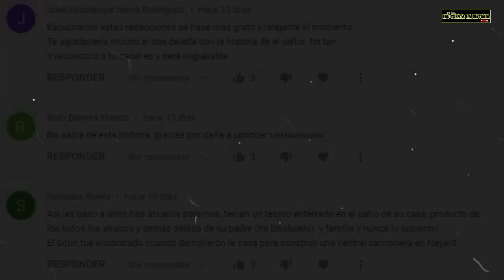Carabina 30.30 ¿POR QUÉ FUE LA FAVORITA DE LOS REVOLUCIONARIOS?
Historias del México que fue, episodio 36: Carabina 30.30

RELATO BASADO EN HISTORIAS CONTADAS, ANÉCDOTAS E INVESTIGACIONES DEL MEXICO REVOLUCIONARIO.

Carabina 30- 30 es un canto de lucha, de los que se van cantando en grupo como para agarrar valor y coraje antes del combate. Su letra nos refiere a una serie de acciones las cuales tienen que ver con el levantamiento magonista en contra del régimen de don Francisco I. Madero

Investigamos, seleccionamos y recopilamos información de noticias, entrevistas, reportajes, libros y anécdotas para narrarte una historia, trasportarte al pasado y así seas parte de los acontecimientos detrás de las historias.

AGRADECIMIENTOS A ANTONIO GUERRERO AGUILAR, CRONISTA DE SANTANA CATARINA NL.